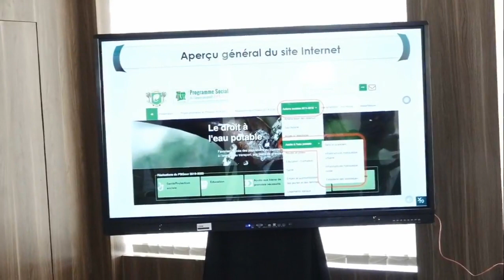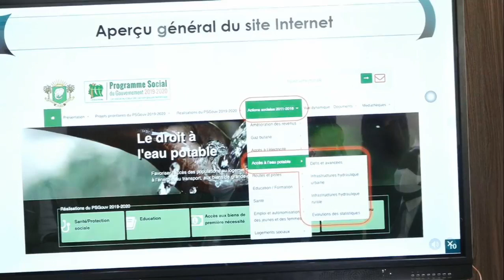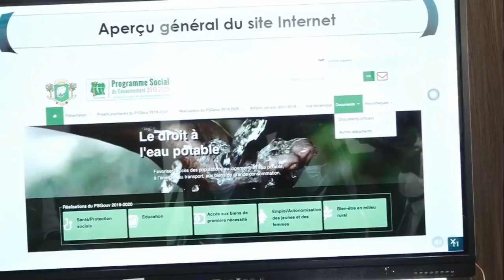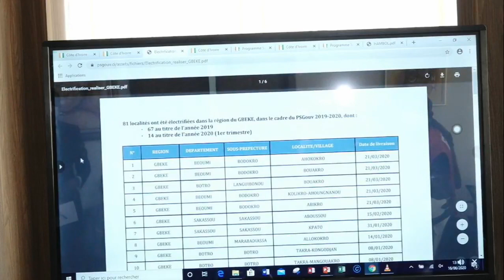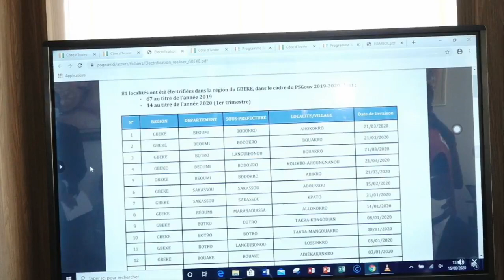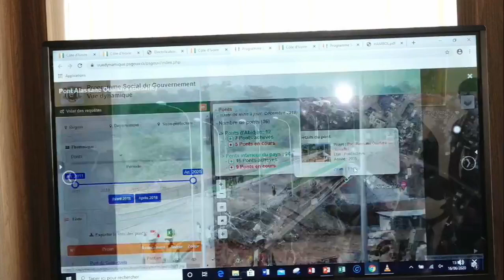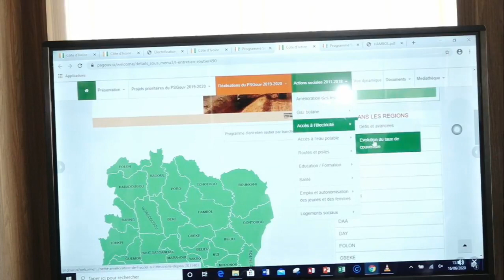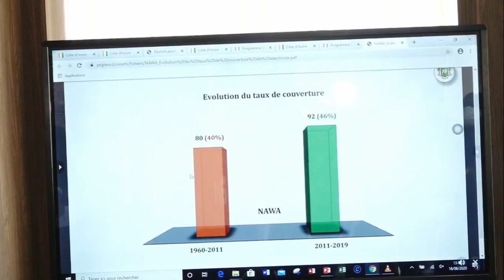🔴Direct Conférence de presse du Porte Parole du Gouvernement ✅Bilan du Programme Social